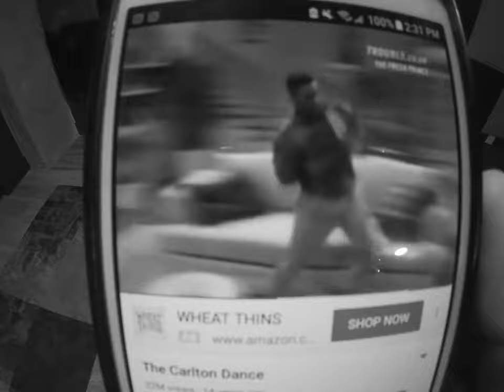The Twilight Zone - Woodwinds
Happy Halloween! This is an arrangement I did after watching one of my favorite episodes of "The Twilight Zone". This arrangement is meant to mimic the opening scene of "The Four of Us Are Dying" where the audience is introduced to the main character of the episode.

The original music is written by Jerry Goldsmith

I've arranged it for Chromatic harmonica, flutes, clarinets, alto saxes, tenor saxes, English horn and bassoons.